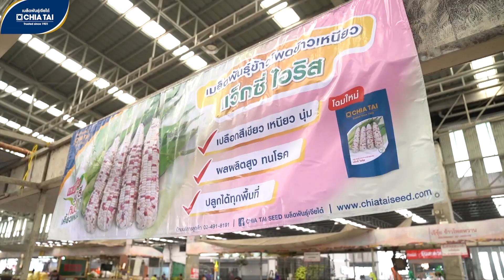EP.2 ข้าวโพดข้าวเหนียวหวานสองสี “แว็กซี่ ไอริส” ฝักใหญ่ น้ำหนักดี เปลือกเขียวสด ค้างคืนได้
🌽EP.2 ข้าวโพดข้าวเหนียวหวานสองสี “แว็กซี่ ไอริส” ฝักใหญ่ น้ำหนักดี เปลือก
เขียวสด ค้างคืนได้ ทำให้ดูสดใหม่อยู่เสมอ อักทั้งยังมีเมล็ดใหญ่ เมล็ดแน่นตอบโจทย์พ่อค้าแม่ค้า
หากพูดถึงรสชาตินั้นมีจะมีความเหนียวนุ่มหวาน กินดีเคี้ยวเพลินเป็นที่สุด ดีแบบนี้ต้องหามาชิมกันแล้ว
ผู้ที่สนใจปลูกข้าวโพดข้าวเหนียวหวานสองสี “แว็กซี่ ไอริส” สามารถสั่งซื้อสินค้าได้ที่